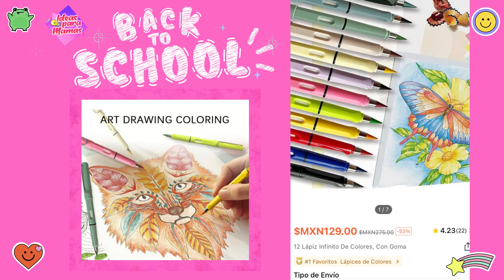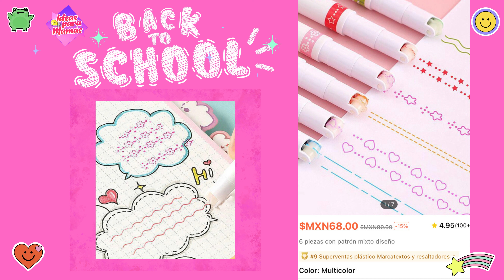Útiles escolares de SHEIN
En este regreso a clases hay bastantes cosas que vale la pena checar de SHEIN, en este video se incluyó puro material que tiene buena reseña de parte de los compradores. Todos los colores, plumones y demás se ve hermoso y sobre todo de buena calidad para este regreso a la escuelita ya sea para tus hijos o para ti e incluso también para trabajar en la oficina.